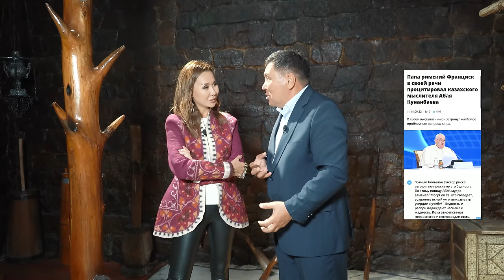Омар Жәлелұлы: Қазақ есін жинау үшін Абайды оқу керек!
Өмірінің соңғы 12 жылын Абай Жидебайда өткізді.
Абайдың үйіне бару менің арманым болған. Жай бір өзім саяхаттап емес, арнайы абайтанушы ғалыммен.
Омар Жәлелұлы 35 жыл бойы Абайды зерттеп келеді.
Абай туралы бәрін біледі: отбасын, тұрмысын, ойын, күн тәртібін, қызығушылығын, уайымын, шығармашылығын, өмірлік ұстанымын.

Омар Жәлелұлы айтқандай:
“Қазақ есін жинау үшін Абайды оқу керек”!

00:01:46  Еркежан
00:01:57  Қыстау
00:02:48  Үй өзгермеген
00:03:05  19 ғасыр
00:03:19  Абай тыныштық тапқан
00:04:15  Абайдың үйі
00:05:19  Абайды 35 жыл зертеп жүрмін
00:06:21  Әскерде "Абай жолын" оқып, жыладым
00:07:40  Адамның махаббаты оянса
00:09:38  Абайдың құпиясы, жұмбағы
00:10:10  Абай өзінің жүрегінің көзін аша білген
00:11:19  Жүрек таза болу керек
00:13:00  Конфуций
00:13:50  Байлық
00:15:16  Ғылым
00:16:19  Қара сөздер
00:18:39  Еркежан жағдай жасап қойған
00:21:36  Орыс тілі
00:24:43  Абай орыс тілді 4 ай оқыды
00:29:37  Қара сөздер - бизнес
00:31:27  Мен жарлы емеспін, мен зарлымын
00:31:31  Абайдың трагедиясы неде?
00:35:30  Абайдың балалары
00:39:25  Абай 17 жасында әке болады
00:40:15  Мағауия Абайұлы
00:46:03  Мен Құнекеңді жылап отырып жаздым
00:48:00  Шошала
00:58:51  Абай өнерді жақсы көрген
01:00:15  Ницше
01:00:58  Қолы ашық болған
01:02:11  Абай әрі би ғой
01:03:09  Абайдың ұстазы
01:07:47  Шәкәрім
01:13:28  Абай дәулетті болды
01:15:47  Тони Роббинс
01:20:20  Өзбекәлі Жәнібеков
01:20:45  Қазақ есін жинау үшін Абайды оқу керек